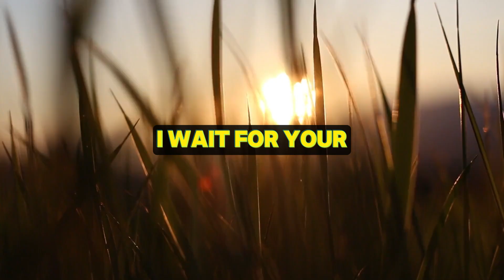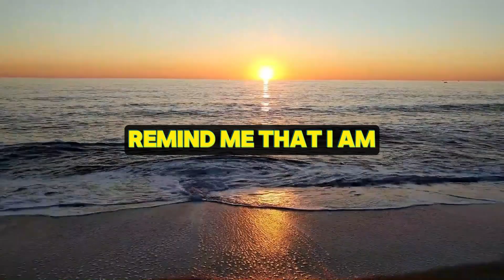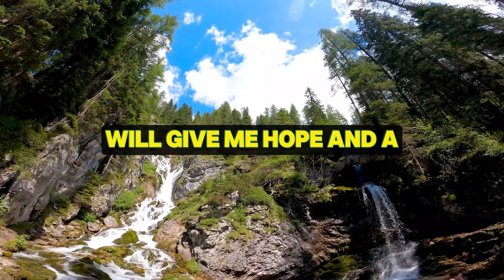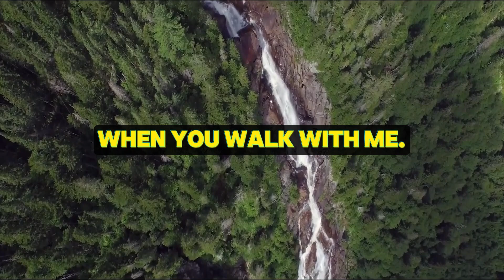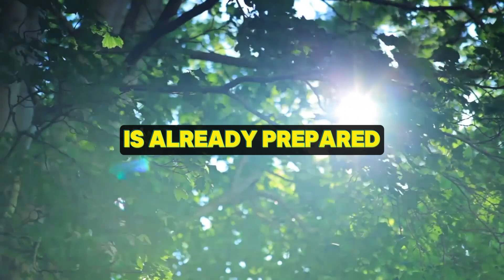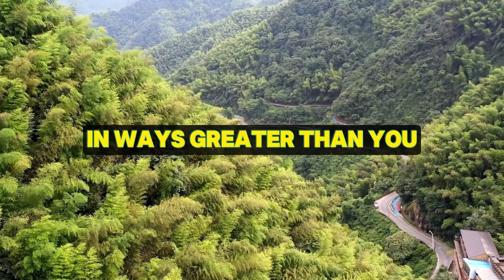THIS WILL HAPPEN NOW!! IN JUST FEW MINUTES, A MIRACLE WILL MAKE YOU RICH. OPEN IT IMMEDIATELY..!!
THIS WILL HAPPEN NOW!! IN JUST FEW MINUTES, A MIRACLE WILL MAKE YOU RICH. OPEN IT IMMEDIATELY..!!|Angels say

angel numbers,
powerfuldevotional,
Jesus Christ,
1111,
Jesus Christ,
angel says,
angels,
angels messages,
angel message,
positive affirmation,
manifest miracles,
spirituality,
miracles,
law of attracton,
destiny,
awakening,
intuitive,
visionary,
callingallangels,
intuitive pathways,
spiritual awakening beginners,
spirituality awakening,
meditation,
spirituality,
ChristianMotivation1111,
Christian Motivation,
message angeliques,
angel messages,
spiritual meaning,
spirit vuides,
prayer,
Jesus,
Christian,
11:11,
grace,
purpose,
prophecy,
Spiritual,
Religion,
motivation,
church,
Manifestation,
prophetic,
amen,
manifestation,
Lord helps,
Lord message,
jesus message,
spiritual growth,
The law of attraction,
archangel message,
the secret,
law of attraction,
angel number,
angel message,
Jesus Christ,
divine blessingblessing